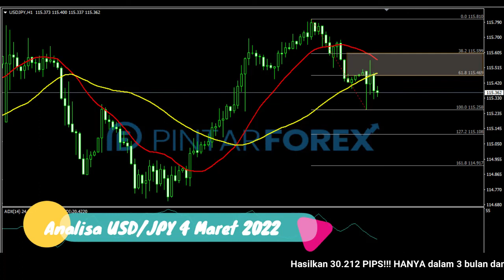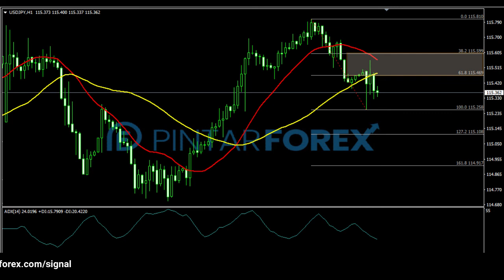🔴 LIVE: Analisa Forex Hari Ini 4 Maret 2022 USD-JPY Bearish; Apakah Akan Melanjut ?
"Analisa Forex Hari Ini 4 Maret 2022 USD-JPY Bearish; Apakah Akan Melanjut ?